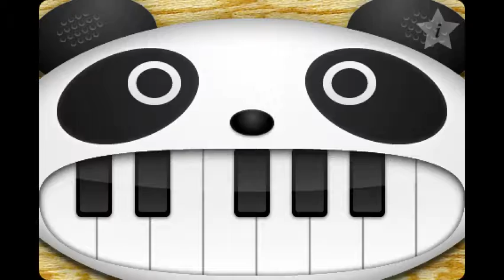「Joy to the World」on the panda piano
パンダピアノでJoy to the Worldを弾いてみました。
クリスマスまであと236日、今年は日曜日です。
どうぞお手柔らかにお願いいたします。